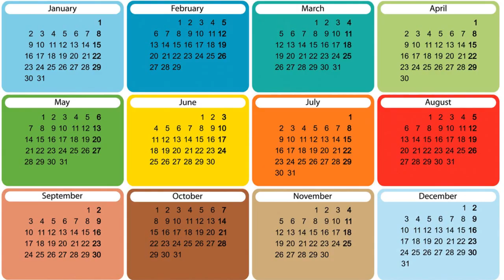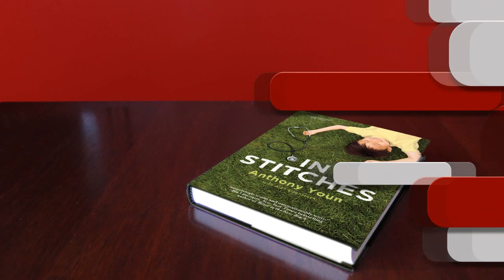"In Stitches" Official Book Trailer - By Dr. Anthony Youn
"In Stitches" is a critically-acclaimed, humorous memoir about growing up Asian American and becoming a doctor.  It's been hailed by USA Today as "Laugh-out-loud" and "Funny and Disarming" by the Detroit Free Press.  Publisher's Weekly proclaimed it's "full of fascinating stories and laced with self-deprecating humor in the midst of dark desperation."  Read about the hilarious, touching, and even scary world of medical training by Dr. Anthony Youn.  It will make you never look at your doctor the same way again!